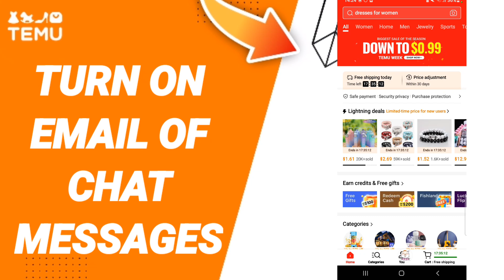How To Turn On Email Of Chat Messages On Temu App